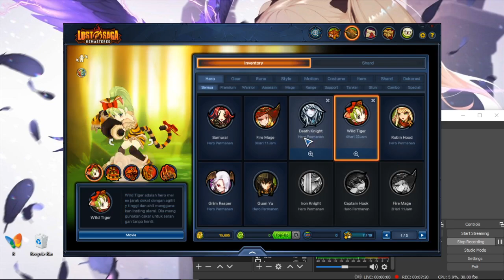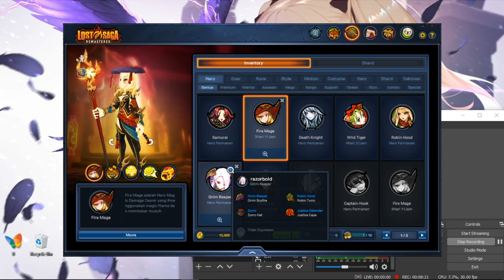lost saga remastered rekomendasi gear dan hero paling mantap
lost saga remastered rekomendasi gear dan hero paling mantap menurut gw kalok kalian apa?